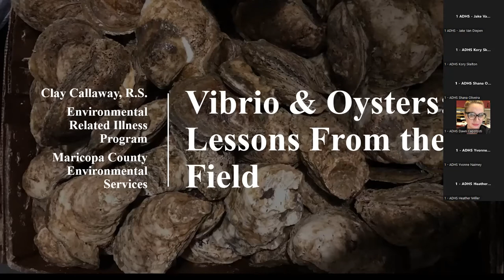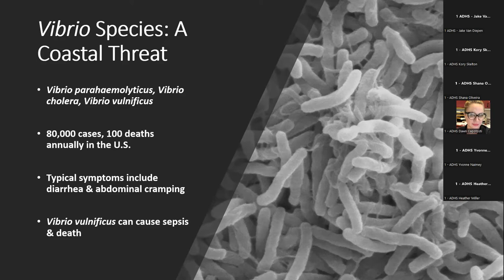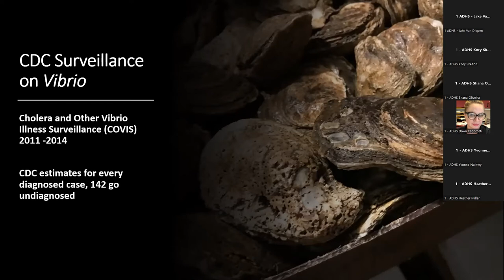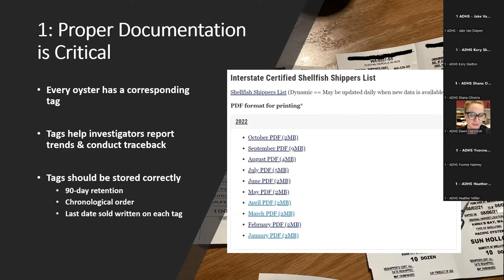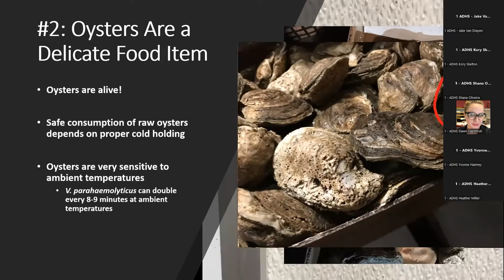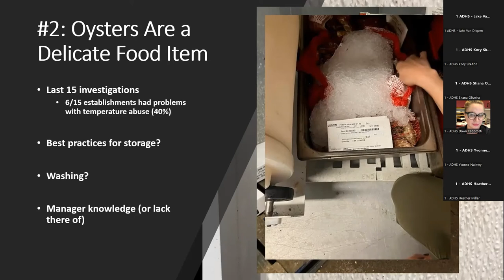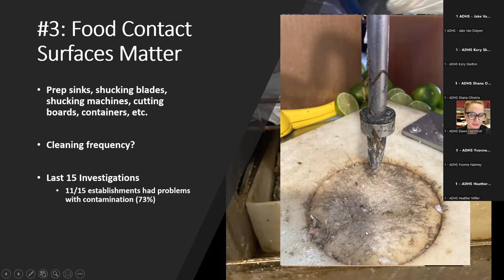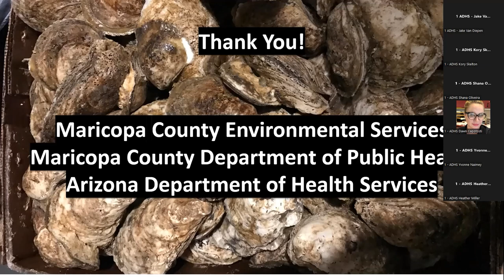Vibrio Outbreaks and Prevention - Clay Callaway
The annual 2022 Sanitarians’ Conference was held virtually on Nov. 2 and 3 to provide proper social distancing measures and to allow more individuals to attend. This allowed us to record our presenter’s slideshows.

We welcome you to watch these recordings to help satisfy the 12 hours of continuing education units (CEUs) required for annual Registered Sanitarian renewals.

The presentations capture a vast array of topics related to environmental health. We would like to thank our wonderful presenters who shared their expertise!